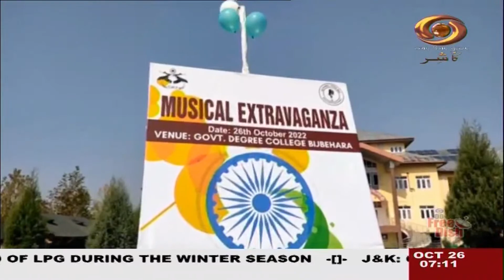Kashmiri News: Watch latest News coverage on DD Kashir's daily News Bulletin | 26/10/2022